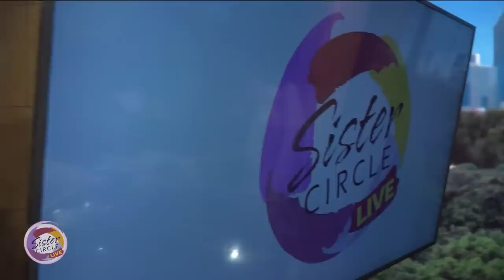Phaedra Parks | Sister Circle *Full Interview*